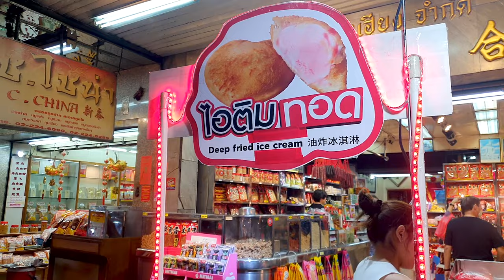Deep Fried Ice Cream - AYaowarat Special